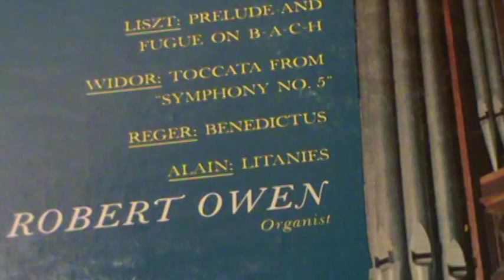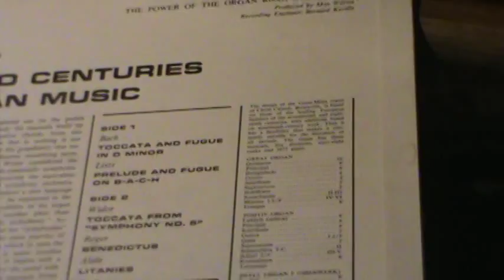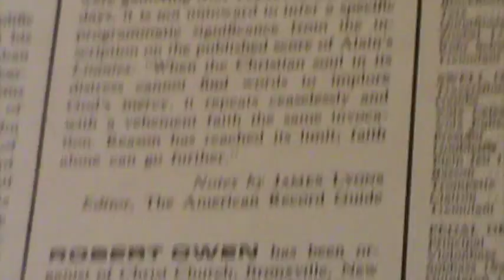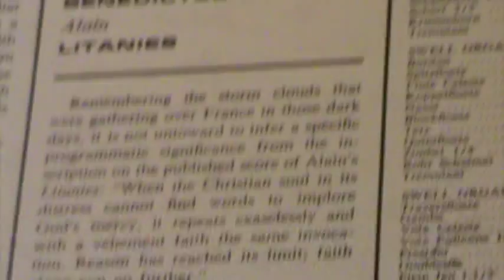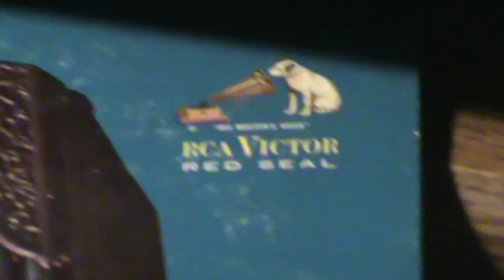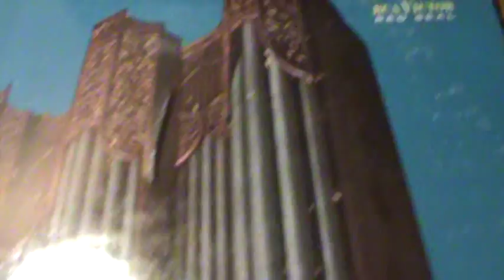The Power of the Organ / Robert Owen; Organist 1963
A lot of people like the organ, and music, so here is a PHENOMENAL clip from a great
album was recorded at Christ Church, Bronxville, New York in 1963 on the famous
Gress-Miles organ...Bach/Toccata & Fugue in D Minor .Mr. Owen was the organist there, since 1943, and went on to do work around the world...Studied with Carl Weinrich, Marcel Dupre, and Nadia Boulanger... He also did concert around the US, ..and consultations and work in Europe
   The organ had three manuals, five divisions, sixty-eight ranks and 3877 pipes !
I would have loved to have been there, to see&hear before dismantle in, ?
  Hope you enjoy this piece of history, and music...and keep playing the music !

*** ( I have no rights/interest to this music...Only for Historical Observations ) ***